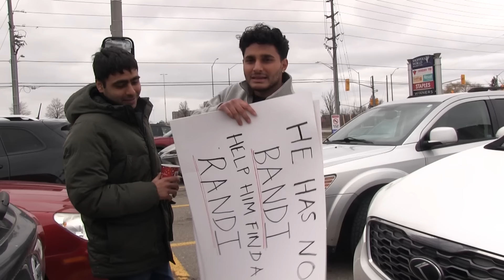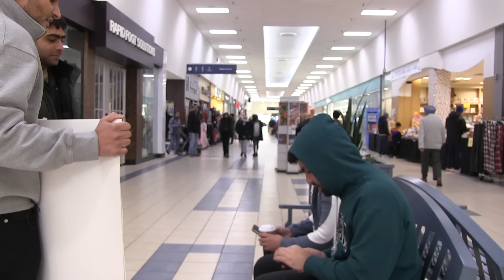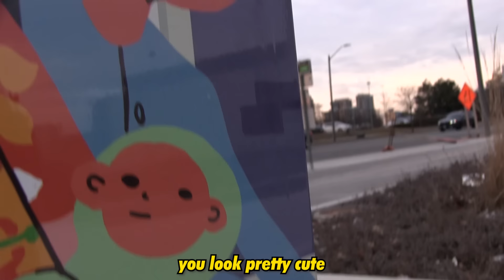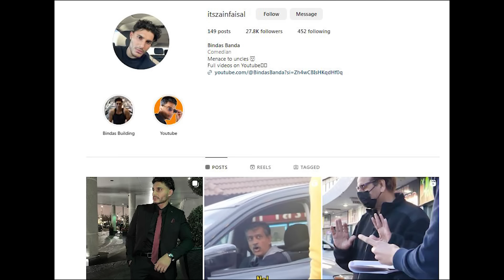Pind Gangsters Pressed Me!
Kush raho aur apne chehre se kabhi Muskan mat hatana :)